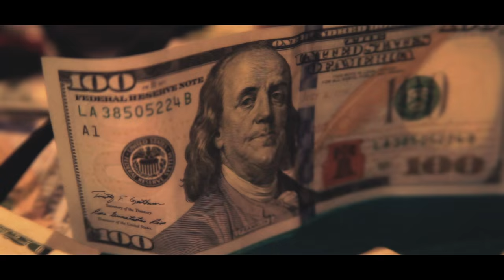Geo "Life We Livin" Ft. Kitty & Von Dutch (Explicit)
Music Video by GEO performing "Life We Livin" featuring Kitty and Von Dutch. Fast Life Entertainment/White Ape Films, 2016. FREEGEO Follow @geo_fastlife on IG @El Chavo Fastlife on FB